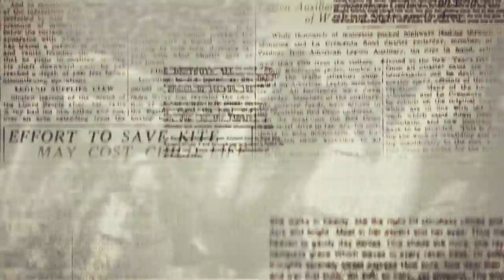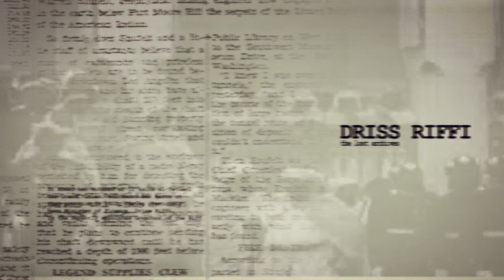Driss Riffi - The Lost Archives Book Trailer 2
Pasha Driss Riffi Temsamani was a Statesman a Diplomat and a General of The Rif Army under Khalifa Muley Mehdi and Muley Hassan. He was named Pacha of Asila in 1922 when he took the mission to remove Ahmed ben Mohammed El Raisuli Raisuni by the orders of the Sultan Muley Hafid of Morocco. After He was named Governor of the Rif State in 1923 by Sultan Yusef ben Hassan.  He was named Pacha of Tetouan in 1931. He died (RA) in Tangiers, Morocco in 1966 after he spent the rest of his life helping the Moroccan resistance gain independence from France and Spain.

He is known in history books by Dris Er-Rifi, Driss Riffi Temsamani, Dris Ben Abdeslam Riffi, Dris Er Riffi, Dris Ben Abd-Es-Selam El Tensamani Er-Riffi.

His life story and work has been published in many book including his rivalry with El Raisuni in the book The sultan of the mountains by Rosita Forbes.

Other books that talked about his role in the Spanish Protectora were El protectorado de España en Marruecos by Ramón Salas Larrazábal. Las campañas de Marruecos, 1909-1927 by Roberto Muñoz Bolaños. L'Afrique française: bulletin mensuel du Comité de l'Afrique française et du Comité du Maroc, Volume 35. Discursos by Niceto Alcalá-Zamora y Torres. Abd el Krim y el protector ado by José María Campos Martínez. La atracción del imán: el desastre de Annual y sus repercusiones en la política europea, 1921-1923 by Pablo La Porte. Franco by Ricardo de la Cierva. Al servicio de la verdad: aportaciones para un estudio crítico de la Dictadura del General Primo de Rivera, Volume 1 by Cándido Pardo González. Aguas peligrosas by Michael Alpert.

He was also mentioned in Cloak & gown by Robin W. Winks about how he helped The American Secret service and Army track and capture German agents in Morocco during World War II.

This is his life story and the events that changed the history of Spain and Morocco during World War II.